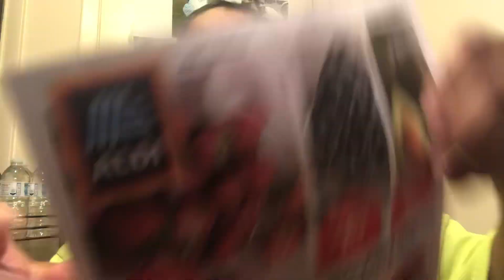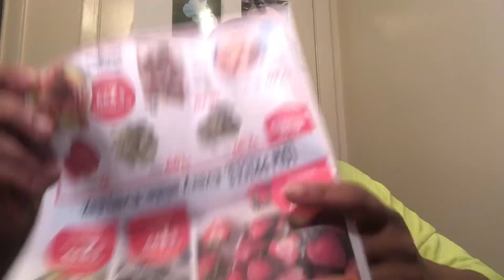Prices of Food Rising AND Meal Planning is Important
I have a new video for you today. The name of todays video is called Prices of Food Rising AND Meal Planning is Important.